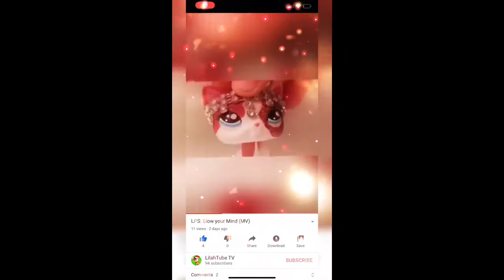LPS: 2020 Rewind! LOVE YOU GUYS!